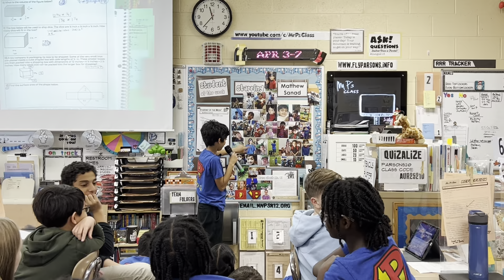Mr. P's Class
Student of the Week- April 3: Matthew